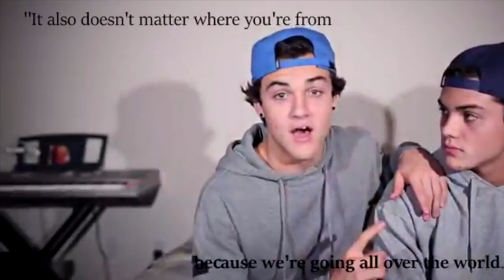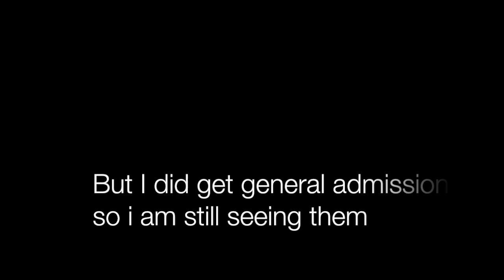Story Of My Life // Dolan Twins 4OU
FOR ONLY U The Dolan Twins Tour. This edit was made for everyone that has/will/not going to 4OU so this edit is practically made for everyone HOPE U ENJOY xx

This video may be a little upsetting for some people but still really good

REALLY SORRY FOR THE LATE UPLOAD

I DID USE CLIPS FROM OTHER PEOPLES EDITS